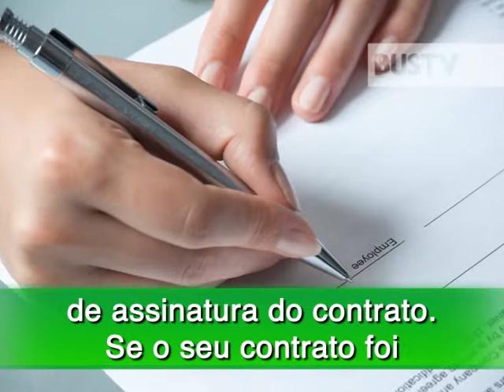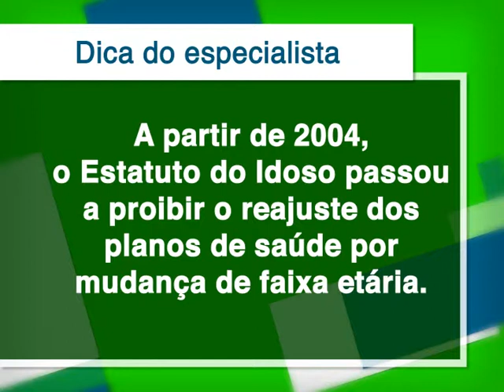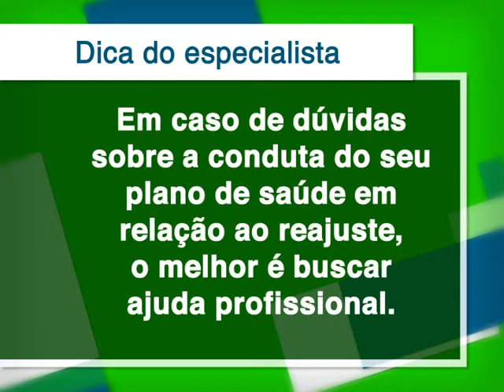Planos de Sáude para os Idosos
A Advogada Daniela Trettel do Idec, Instituto Brasileiro de Defesa do Consumidor, fala sobre faturas e encargos de Planos de Saúde de Idosos. Confira as dicas da Advogada e fique por dentro.